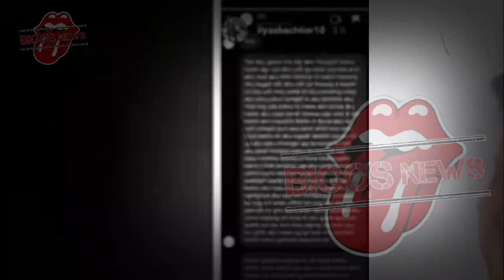INNALILLAHI SIANG INI TERKENA SERANGAN JANTUNG SEPULANG SYUTING PESINETRON CANTIK INI MENINGGAL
INNALILLAHI SIANG INI TERKENA SERANGAN JANTUNG SEPULANG SYUTING PESINETRON CANTIK INI MENINGGAL~GOSIP ARTIS HARI INI